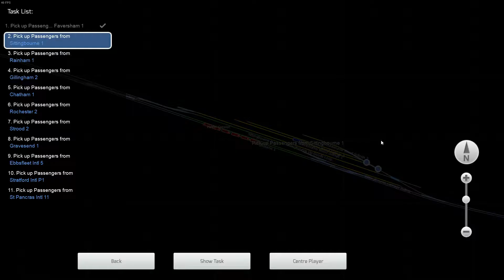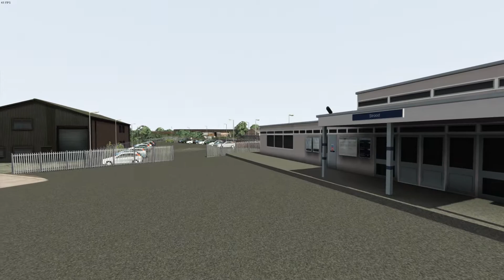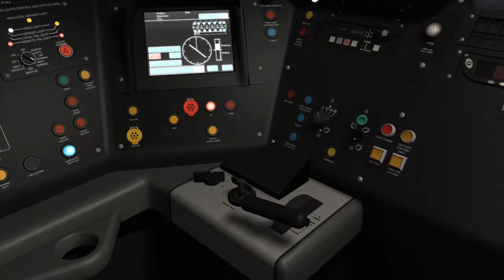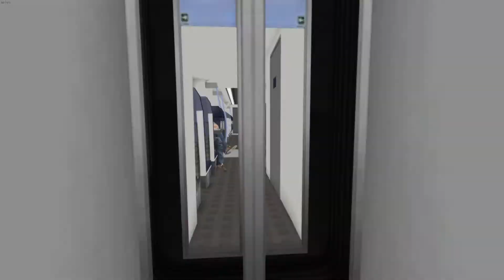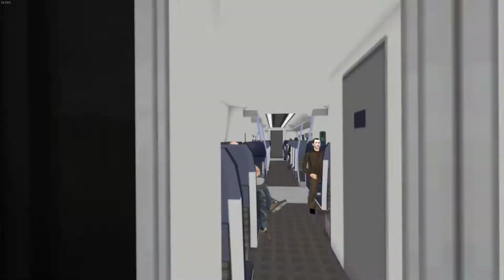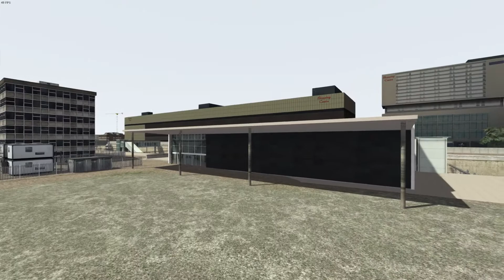Train Simulator 2020 - Faversham - London St.Pancras with Class 395 (& fails with no commentary)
I found this scenario on the Steam Workshop.